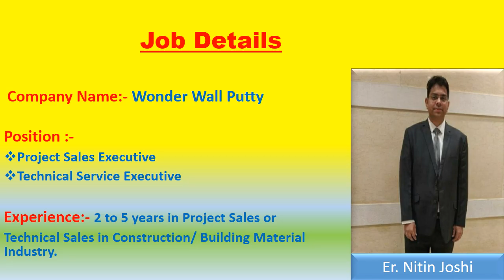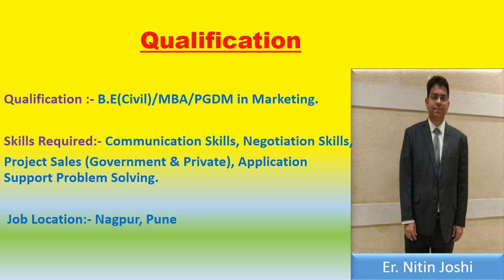Wonder wall putty Job | Wonder WallCare Private Limited Job | Maharashtra Job | Er Nitin Joshi